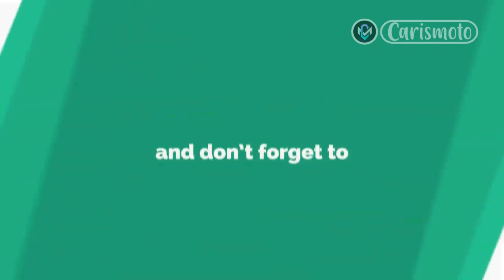2021 Citroën Ami First Drive; Tiny, Electric, and Not Quite a Car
Depending on your point of view, the 2021 Citroën Ami is either a deeply pragmatic take on personal mobility or an idea for a car that should be thrown into the sixth circle of Hell. Whatever your take, this much is clear: The Ami is one of the quirkiest vehicles ever from an automaker whose historical portfolio overflows with quirky vehicles.

A quick aside about that term "vehicle": Even Citroën doesn't call the Ami a car. The company describes the Ami as an electric-powered "light quadricycle." It's an accurate description. The Ami weighs just 1,069 pounds and is powered by an 8-hp e-motor that drives the front wheels. It is not a modern interpretation of the snail-shaped 2CV, the brilliantly utilitarian, two-cylinder Citroën that put France back on wheels after World War II. But in many ways, the tiny Ami takes a similarly elemental approach to automobility.

It also takes a tiny approach. Measuring just 95.0 inches long and 55.0 inches wide, the Ami is golf-cart-esque. Four Amis, running two-by-two, would take up little more road space than a single Chevy Suburban. The very physicality of the Ami makes its mission statement crystal clear: This is not a vehicle for the wide-open spaces of Wyoming, but for the narrow and traffic-choked streets of European cities and towns.

Regards,